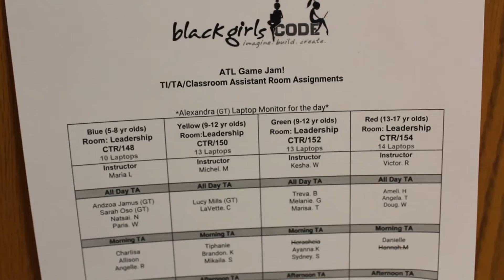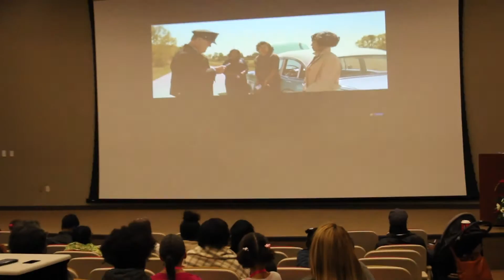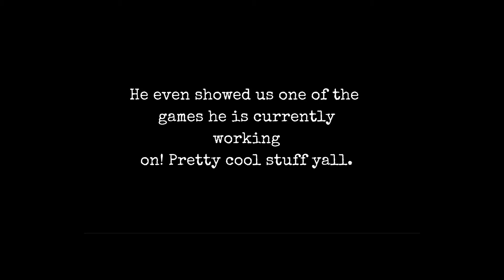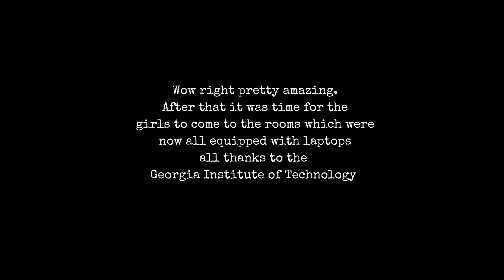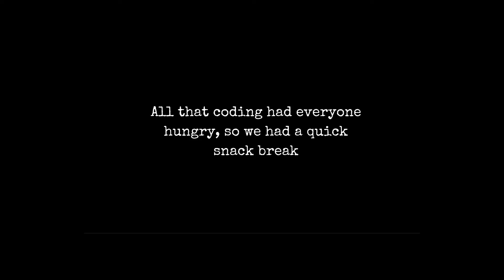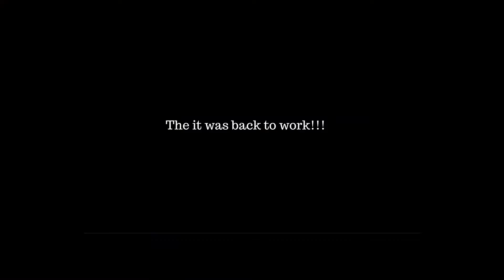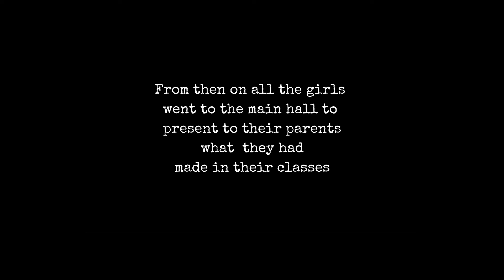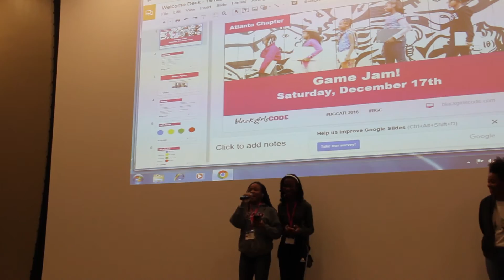Do Black Girls Code?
There is no doubt that women of color, black women or African American women are under represented in the technology field. As one of the few black women in this major, I feel it is up to me and my peers to try and encourage as many women to join the technology field, because as black women we also need to be apart of this technological advancement that the world is going through.

Black Girls Code is an organisation founded by Kimberly Bryant "To increase the number of women of color in the digital space by empowering girls of color ages 7 to 17 to become innovators in STEM fields, leaders in their communities, and builders of their own futures through exposure to computer science and technology. To provide African-American youth with the skills to occupy some of the 1.4 million computing job openings expected to be available in the U.S. by 2020, and to train 1 million girls by 2040".  I first learnt about this organisation last year when I was still in Malawi on world coding day, and as soon as I found out that they had an Atlanta chapter I knew I had to contribute to some of the great work this organisation does.

This is a video of an event the Atlanta Chapter held this past weekend. It was a really amazing event, and I'm sure as you can see from the video the girls had a blast.

BGC is an organisation I hold very dear to my heart, because I would love to get as many women of color into the technology field. If you feel strongly about this too, please volunteer at one their events they have quite a number of chapters in the US and help change one black girl's life, one code at a time. The link to the BGc website is below:

I hope you enjoyed this video if you would like to see more content like this please let me know.

Follow me on
SC: nonoe_monroe